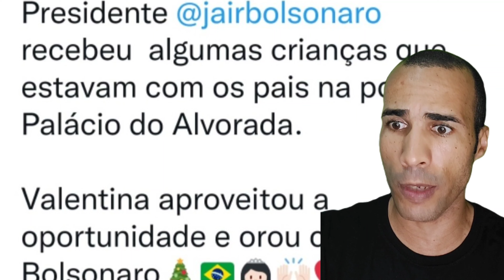ACONTECEU COM BOLSONARO AGORA NA ALVORADA...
VEJA O QUE ACONTECEU COM O PRESIDENTE BOLSONARO AGORA NA ALVORADA...